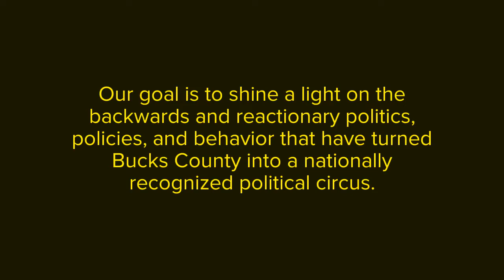Support the Bucks County Beacon - Short Version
Bucks County mainstream media has neglected progressive voices for too long. As a result, we have seen Proud Boys welcomed by local Republicans, book banning become in vogue, and a number of Bucks County Trump supporters participate in the Jan. 6 insurrection.

That’s why local independent reporting matters, and why the Bucks County Beacon needs your support.

The Beacon has two goals. First, it is to shine a light on the backwards and reactionary politics, policies, and behavior that have turned Bucks County into a nationally recognized political circus.

We have been doing that.

Second, and more importantly, it is to showcase progressive voices, projects, and solutions. To do this, The Bucks County Beacon strives to be a reader-supported, popular, and participatory media outlet that acts as a catalyst for community organizing and action, and progressive change.

One way we are doing this is by making our opinion page the go-to hub for local and statewide progressive thought.

But we need your financial support in order to not only sustain, but grow this media project for the long haul. Please consider becoming a monthly sustainer, or contributing a one-time contribution.